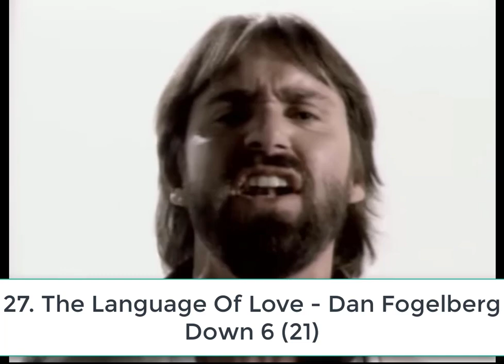Billboard Top 40 Hits - April 14, 1984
The Top 40 Songs on the Billboard Hot 100 Chart for the week ending April 14, 1984.